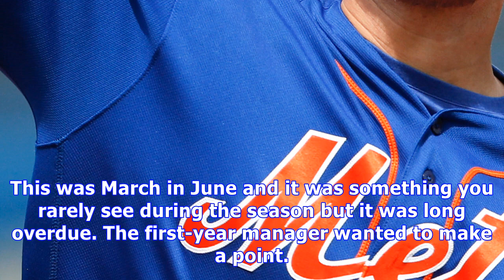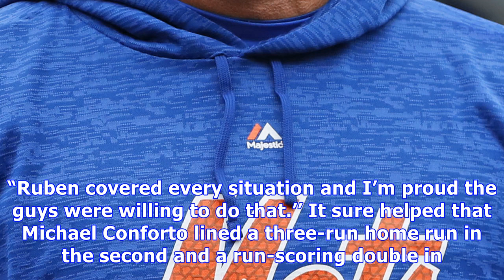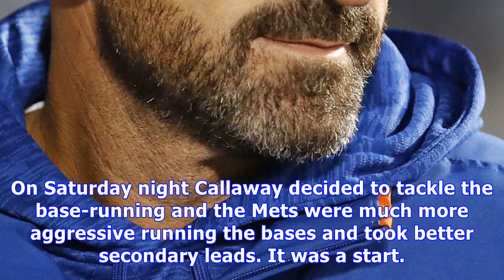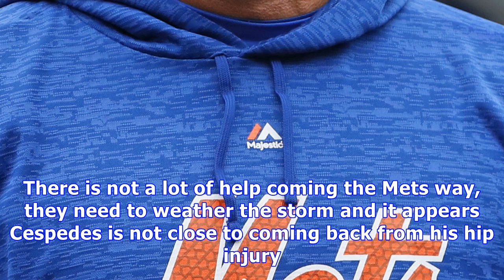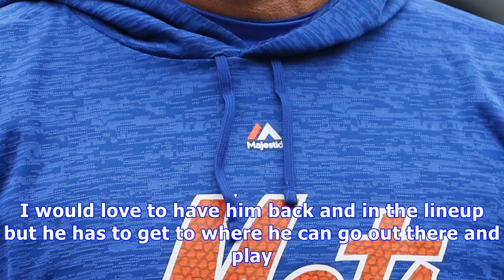Mickey callaway delivers a necessary lesson to the mets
Mickey Callaway Getty Images PHOENIX — All the Mets position players gathered near home plate hours before Saturday night’s game against the Diamondbacks at Chase Field. Instead of taking batting practice, the group moved to first base along with base-running coach Ruben Amaro Jr. and the rest of the coaches for the tutorial. Then it was onto second base and third. This was Base-running 101 and Mickey Callaway wanted to reinforce some of the lessons from spring training. This was March in June a...